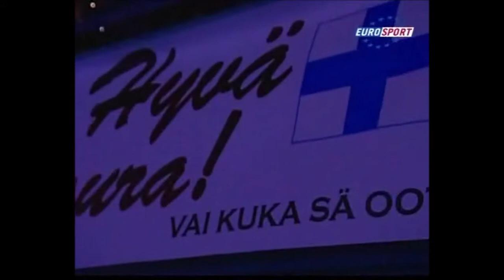2009 EC Laura Lepisto EX+Encore ESP